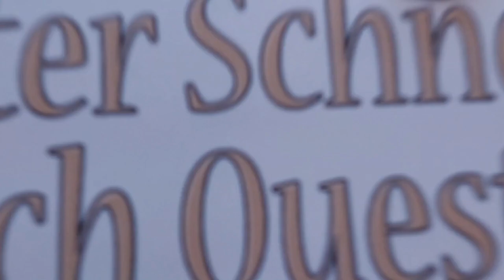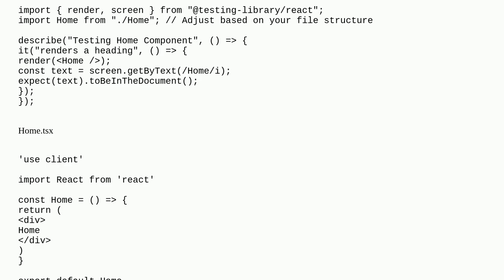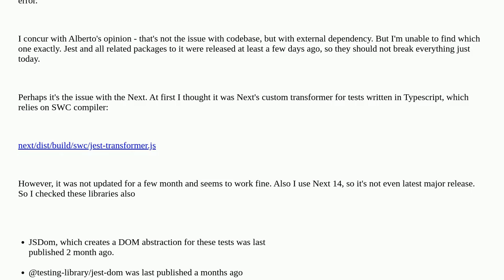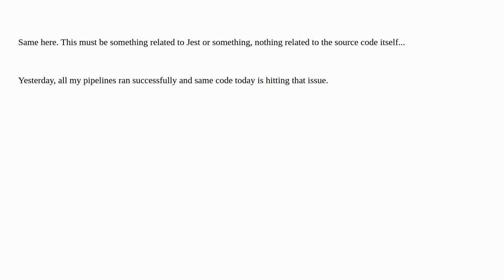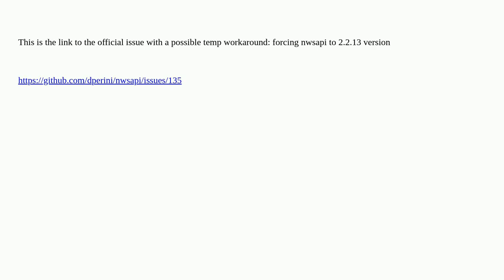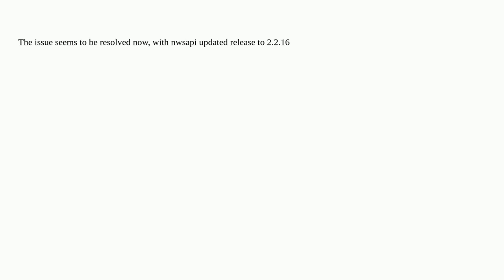ReferenceError: document is not defined in Jest while testing React component in a Next.js projec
A special thanks goes out to the community

  next.js jestjs